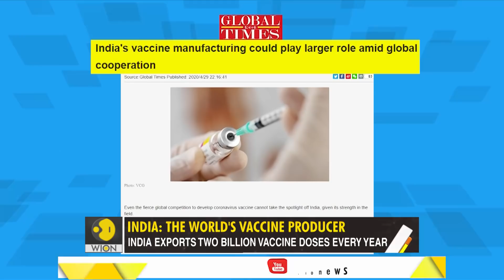Gravitas: India: The World's Vaccine Producer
The race to find the COVID-19 vaccine is heating up. India may or may not win the contest. But, no vaccine will succeed without India. Most of the world's current vaccines are made in India. WION's Executive Editor Palki Sharma Upadhyay tells you why the world can't mass produce a Covid-19 vaccine without India.